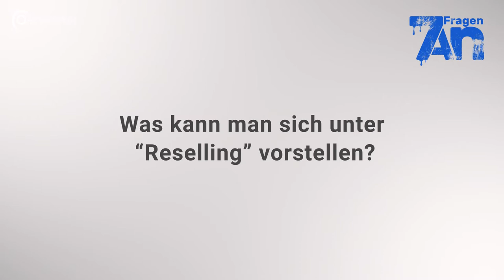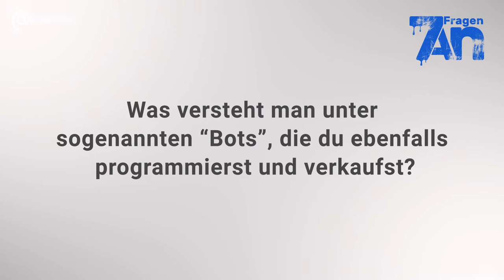7 Fragen an einen Sneaker-Reseller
Das sogenannte "Sneaker-Reselling", also das Kaufen und Wiederverkaufen limitierter Schuhe, ist in den letzten Jahren ein stetig wachsender Markt und für so manchen Nachwuchs-Businessman ein erster Schritt in die freie Wirtschaft geworden. Jakob, Reseller und Programmierer, klärt mit uns, wie man in einer solchen Geschäftssparte Fuß fasst, erzählt uns von seinen eigenen Anfängen und Highlights und erläutert die nicht unerhebliche Hilfe von Algorithmen in puncto Reselling.

 Ole Weischer